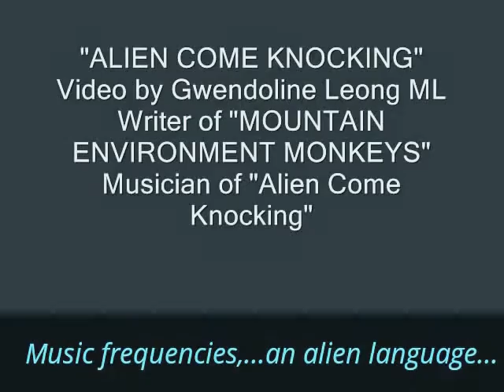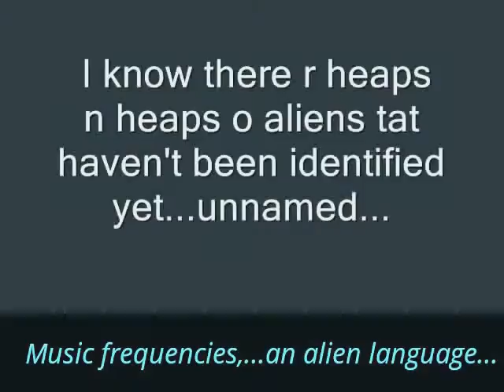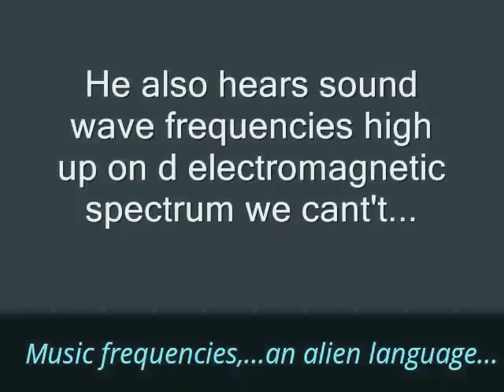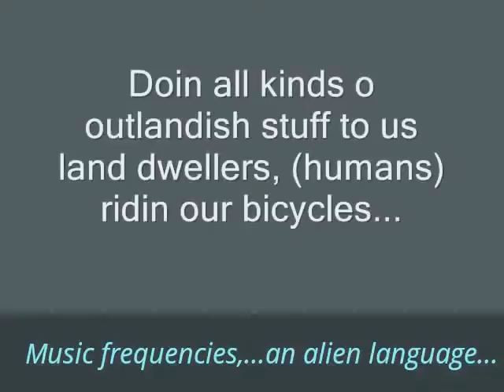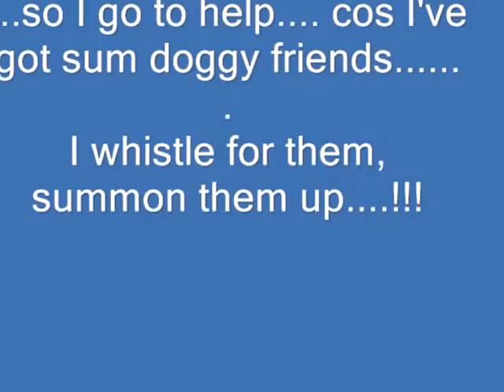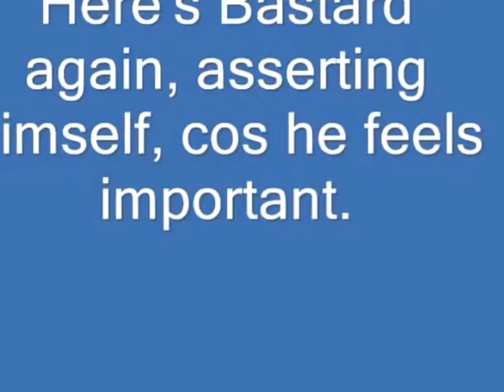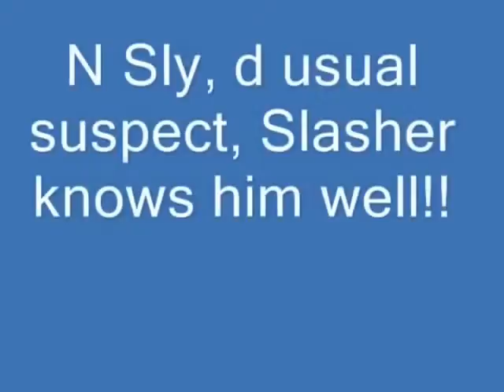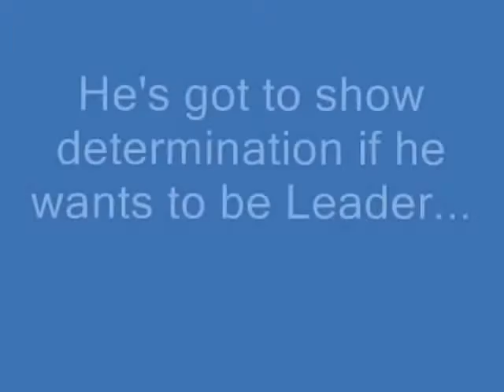Gwendoline Leong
Outer world original music video..., by Gwendoline Leong Munglan. Writer, musician and video producer. I play, read, write music, .where does my  soul come from? The Music Dimension. (Just like someone who speaks reads and writes Japanese ,where does he come from? Japan...
What's out there in the spheres?..the "Goldilocks Alien Zone" where an abundance of lifeforms are in the formation?
I think my dog, Goldilock's (beautiful Dingo dog's) soul came from there. She showed up mysteriously one day, came down from Batu Caves catacombs. A vast network of underground tunnels, deep caverns filled with pools of water..Communicate with your dogs their frequencies will reveal a mega load of information about another dimension!!      google You Tube. intelligence, telepathy intelligence, telepathy